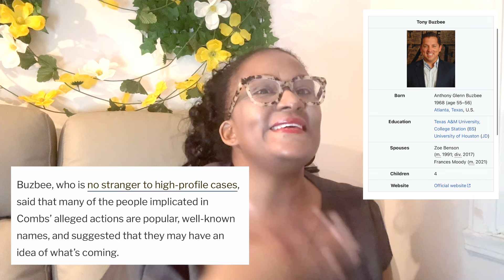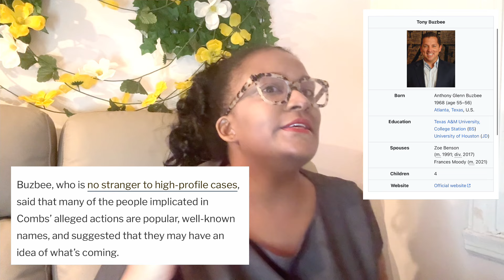L’AVOCAT TONY BUZBEE : LE PLUS JEUNE DU DOSSIER DE DIDDY AVAIT 9 ANS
LE NOMBRE EST À 120 ACCUSÉS DONT LE PLUS JEUNE EST … un petit garçon de 9 ans.

COLLABORATION DEALS :

FIRMOO :  UTILISEZ MON CODE POUR BÉNÉFICIER DE VOTRE RABAIS 💜🤗🤗